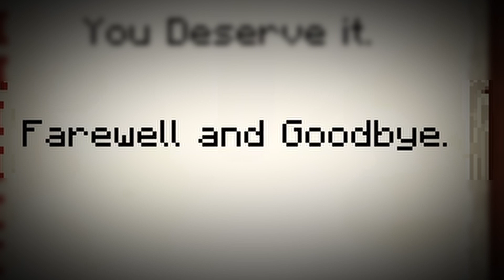Minecraft when you find the Revival Book...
This is Episode 6 of the Mother Picker Saga!

When you find a mysterious object and its titled the Revival Book, its probably best you leave it where you found it. Instead, I decided I should find out how it works using everything I knew about Minecraft to hunt for an explanation.  If only Mother Picker were here, she always knew what to do. In this video I show you how throwing your phone in the dishwasher only removes 99% of germs.

This series was inspired by creators such as Dream and TommyInnit on the Dream SMP as well as Mumbo Jumbo and Grian on the Hermitcraft server. However, instead of being Dream, TommyInnit, Mumbo Jumbo or Grian, its just Nalativity and his beloved Minecraft Pickaxe. I like to tell stories, and this is similar to a Custom Minecraft challenge video, except the challenge is to survive. I wouldn't call this Minecraft, but Hardcore.